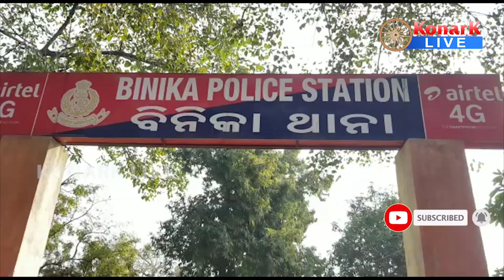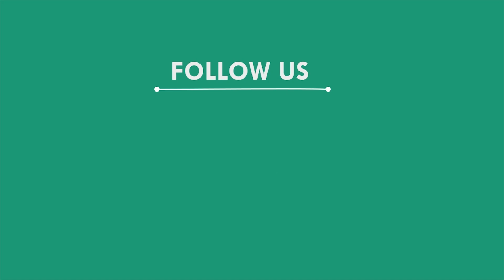ରାତିସାରା ଟ୍ରଲିରେ ପଡ଼ିରହିଲା ଶବ, ସୁବର୍ଣ୍ଣପୁର